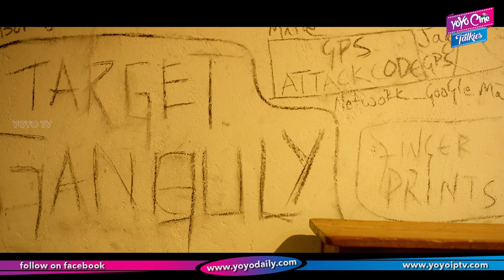Aithe 2.0 Movie Theatrical Trailer | Raj Madiraju | Arun Chiluveru | Tollywood | YOYO Cine Talkies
Aithe 2.0 Movie Theatrical Trailer.

Surabhi.